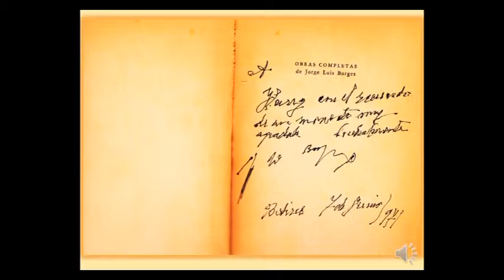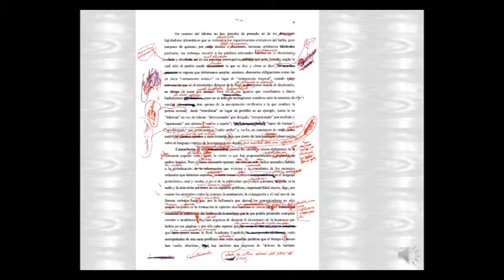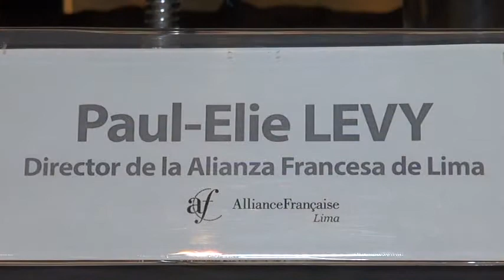El futuro del libro, los libros del futuro